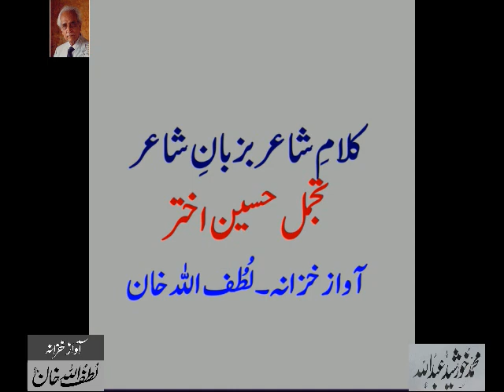Tajammul Hussain Akhtar recites his poetry– Exclusive Recording for Audio Archives of Lutfullah Khan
کلامِ شاعر بزبانِ شاعر
تجمل حسین اختر
خصوصی رکارڈنگ براے
آواز خزانہ لُطُف اللہ خان